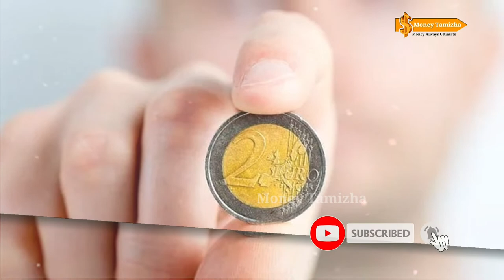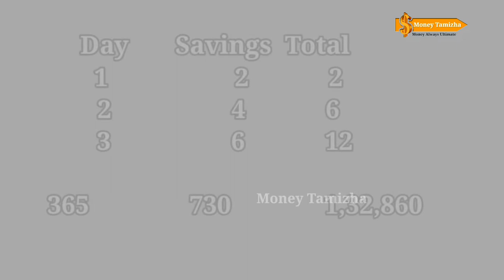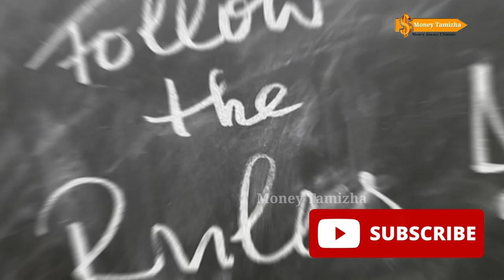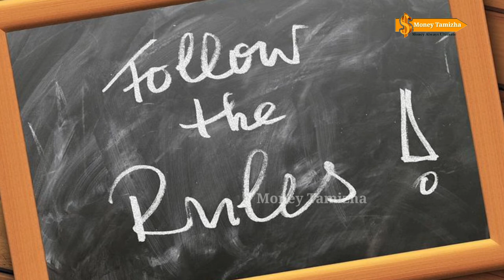RS 2 Rupees Saving Challenge | Money Machi | Money Savings Tips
நல்லதே செய் நல்லதே நடக்கும்

Investment/Trading in Securities Market is subject to market risk. Past performance is NOT a guarantee of future performance. There is no assurance or guarantee of returns on investments. We, Business Mind  are not responsible or liable for any losses resulting from any kind of investments.  Kindly seek professional guidance before investing. please let us know at if any copyright violation found and we will remove the photos and information our channel.